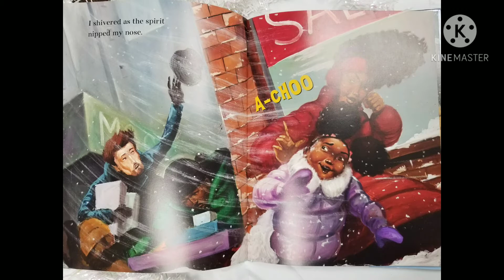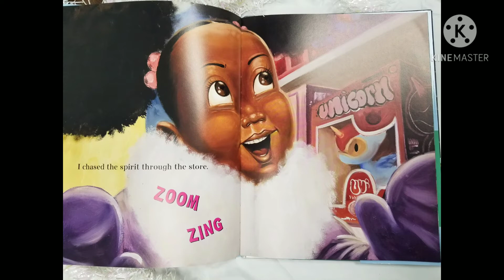"I Got the Christmas Spirit" with Mrs. Balogun